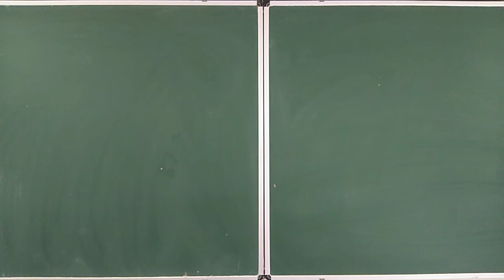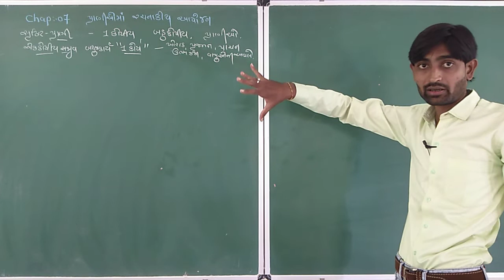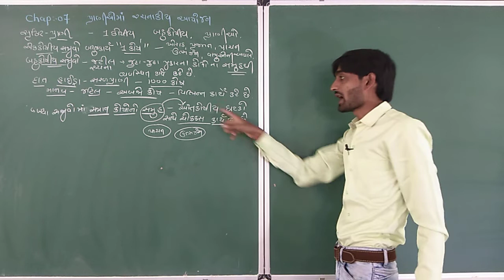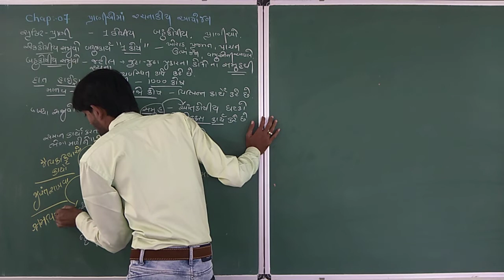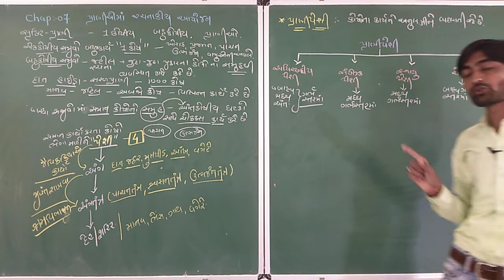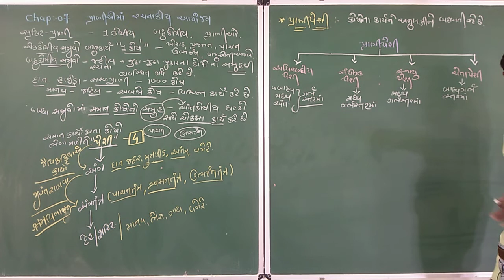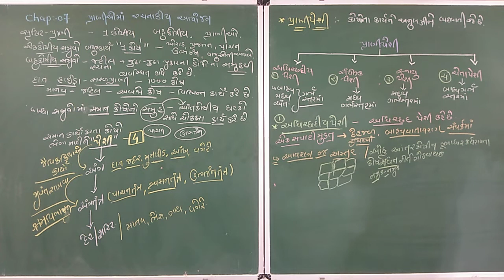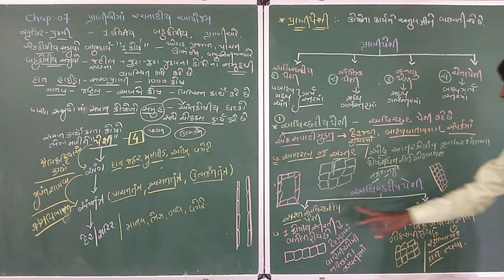11th Science Biology [Chap-7] [lec-1] Structural Organization in Animals (G.M)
Introduction
Animal Tissues